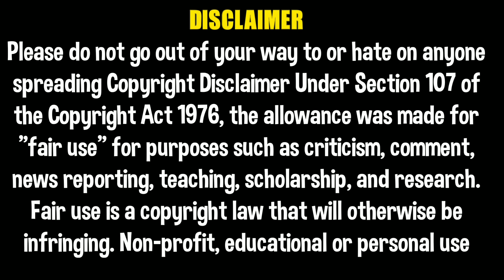15 Mistake || Sabse BadiPani Pani ho Pani Pani || Ho Gaya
15 Mistake || Sabse BadiPani
Pani h
o Pani Pani || Ho Gaya

aaj main aapko Dikhane Wale song mein Bahut Si mistake Hain

Main To Pani Pani ho gai song Bahut